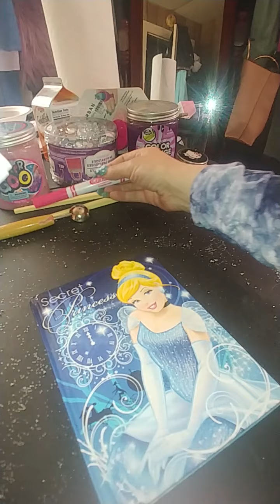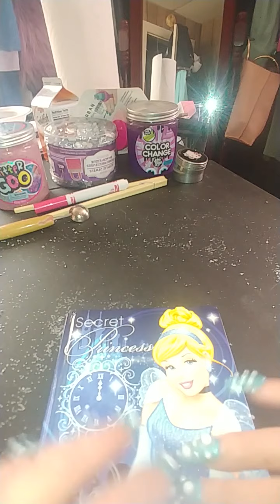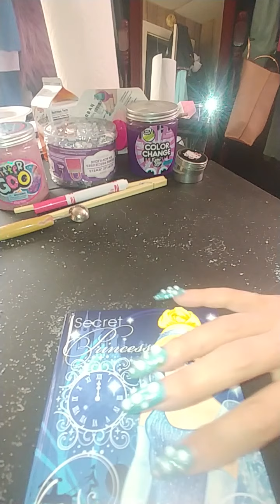ASMR writing for a mix check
I'm always trying new things. plus I want to prove I could write with nails